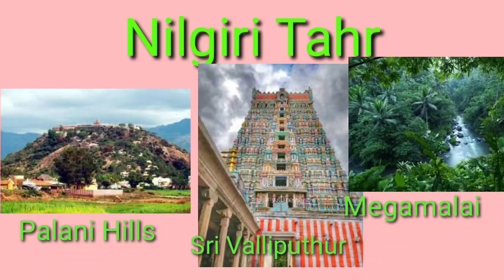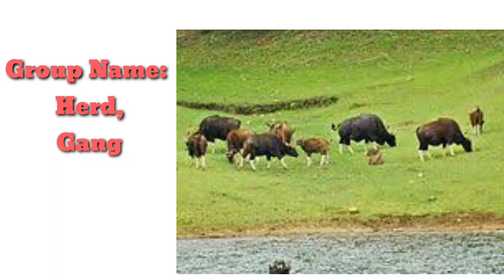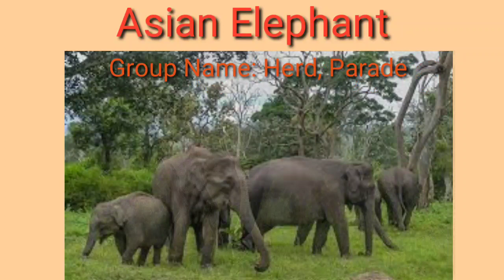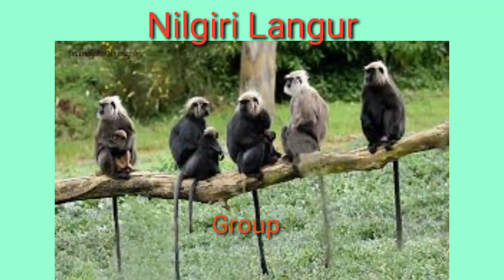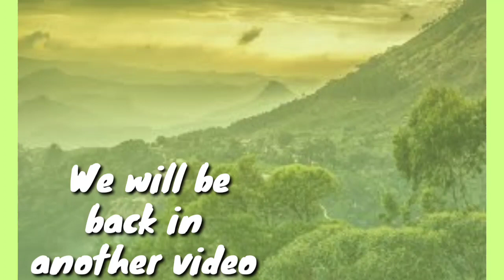Rare Species Found in Western Ghats | India | Animals | Alif's Treasure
Western Ghats are Home to large Number of Species.

Here are some Rare Species Found in Western Ghats.

1. Nilgiri Tahr
2. Indian Gaur
3. Lion Tailed Macaque
4. Nilgiri Marten
5. Asian Elephant
6. Nilgiri Langur